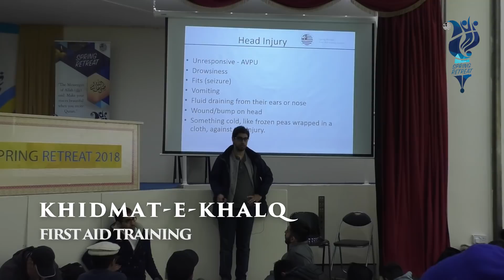MKA NEWS - Jamia Spring Retreat 2018 - Day 4 Highlights